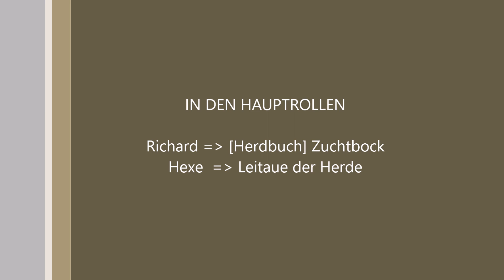Schafe - Kamerunschafe Herdbuch - Zuchtbock beim Treiben einer brünstigen Aue - happy sheep Trailer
Man unterscheidet je nach Schafsrasse saisonales und nicht saisonales Brunstverhalten.

Kamerunschafe sind beispielsweise das ganze Jahr über paarungsbereit.

Eine Brunst einer Aue dauert etwa 24 bis 30 Stunden, der beste Zeitpunkt für die Befruchtung liegt etwa in der Mitte. Solange die Aue nicht bereit ist, bleibt Sie nicht stehen.

Der Bock erkennt am Urin des weiblichen Tieres dessen Paarungsbereitschaft.

Hat keine Befruchtung stattgefunden, erfolgt die nächste Brunst nach zwei bis drei Wochen.

In diesem Fall wurde der Herdbuch-Zuchtbock frisch in die Herde zugeführt, nach kurzer Eingewöhnungszeit, schaute er welche Aue in der Brunst ist